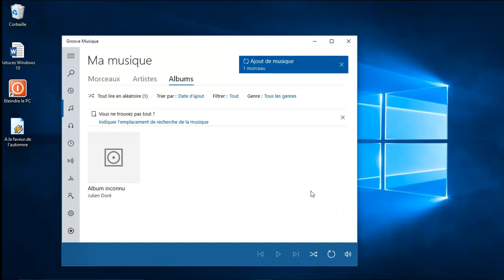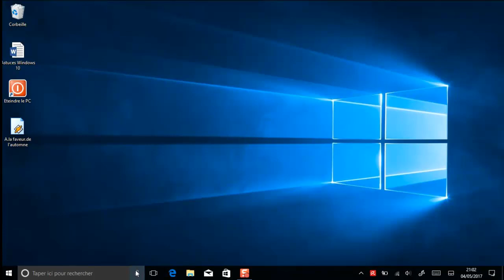Windows 10 : Demander à Cortana de jouer ma musique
Gagnez du temps et soyez plus efficace avec windows 10 !